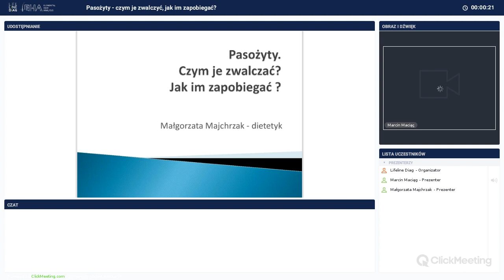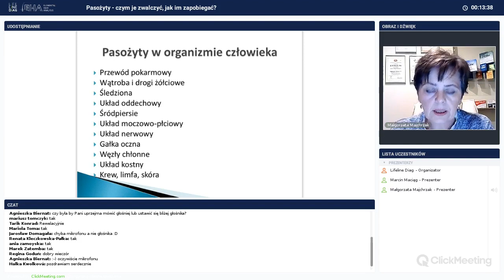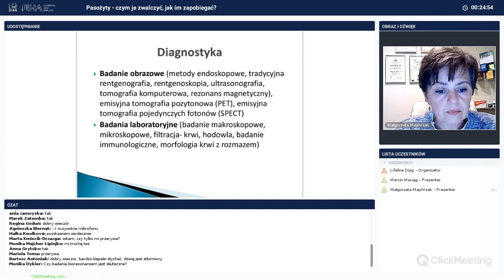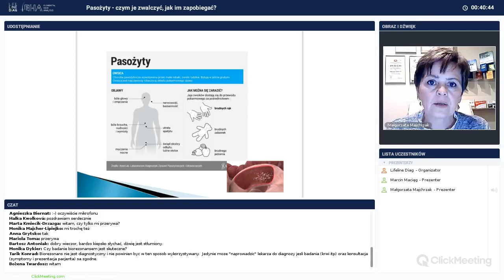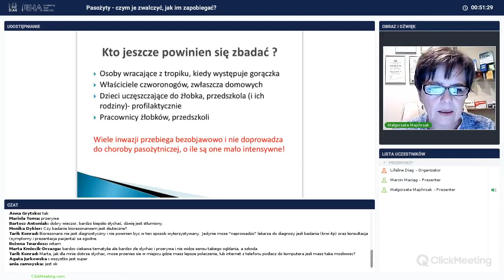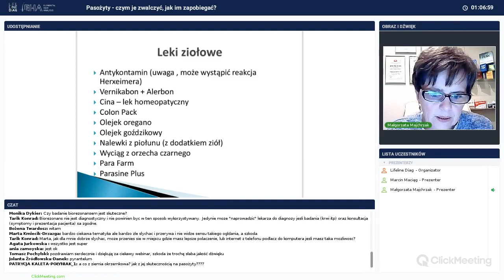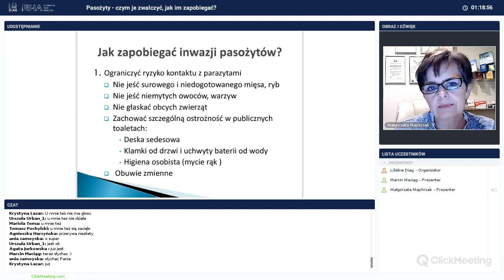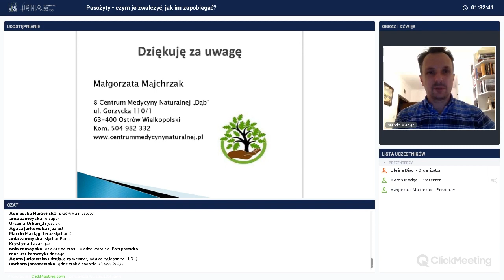Webinar - Pasożyty - jak je zwalczać, jak im zapobiegać?